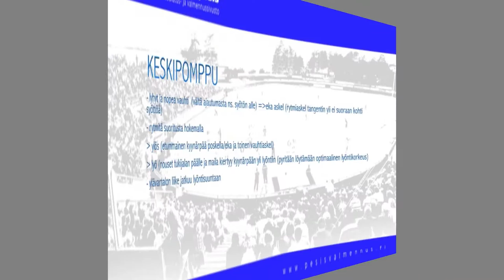Keskipomppu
Pomppulyönti: Keskipomppu